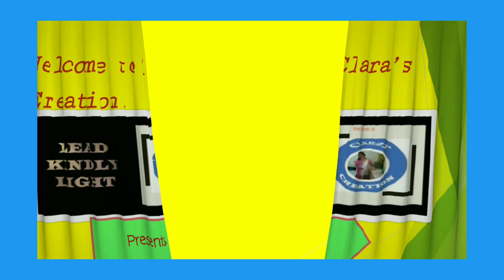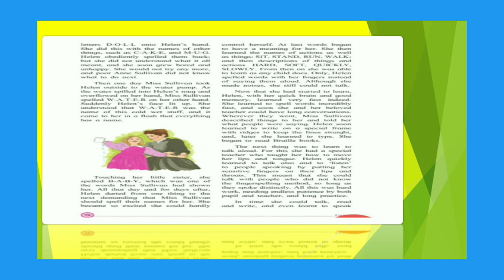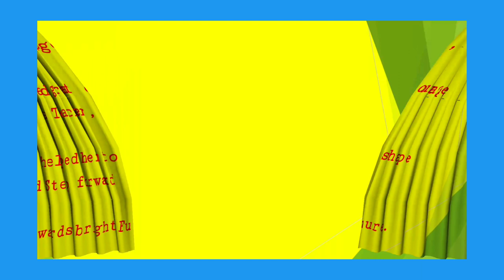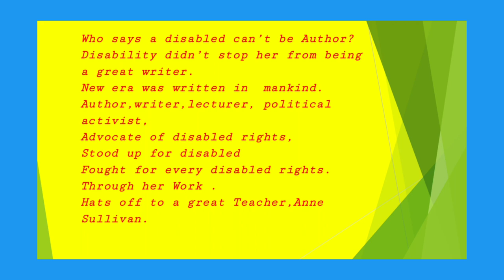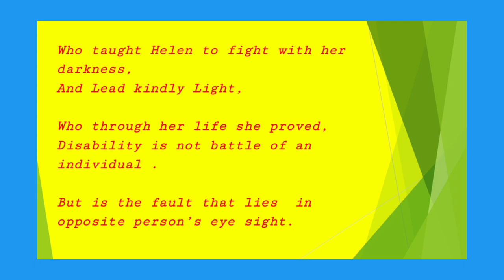Helen Keller : A Poem written by Clara Rodrigues.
Standard 5 th

Prose unit .

Transformed into a Poem.

For audio visual impact.
innovative method.

Of Poetry Comprehension as the lesson is already available in prose form in the textbook.

short biography in poetic language .